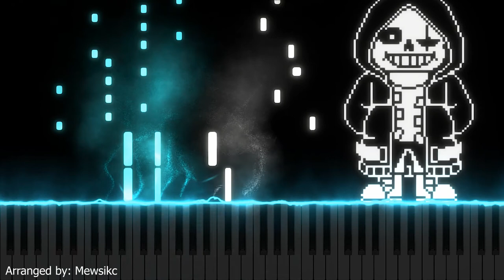Bergentruckung/ASGORE-Undertale (piano tutorial)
1.suggest a song!
4.that's it!